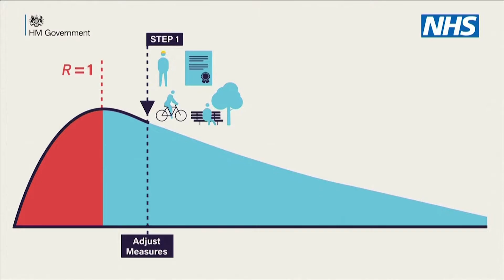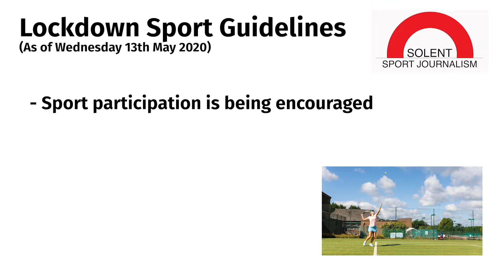Sport begins to return following Boris Johnson address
Following Sunday night's address by Prime Minister Boris Johnson, England is beginning to see the return of sport. But to what extent? Our reporter Doug Webber looked at the guidelines in detail.

(Recorded prior to the guidelines changing to allow one person from a different household to join in the activity.)

NB: We do not claim to own the rights to any of the footage in this feature